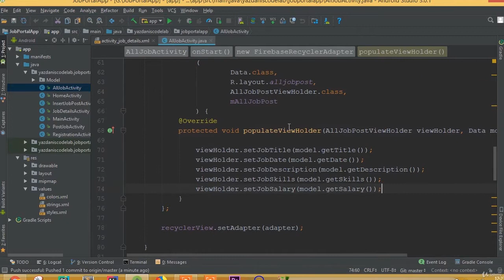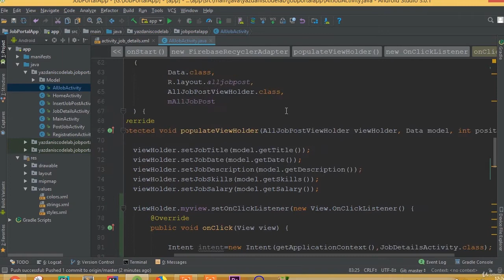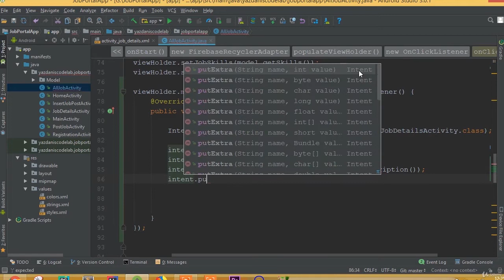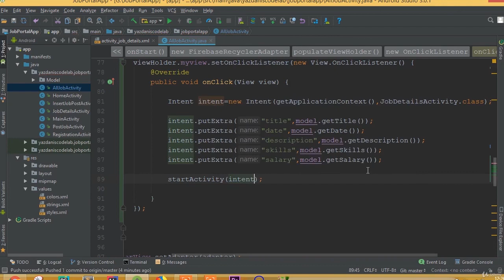Job Portal App - Part 34 | Pass Data to Details Activity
In this tutorial, we will learn how to Pass Data to Details Activity